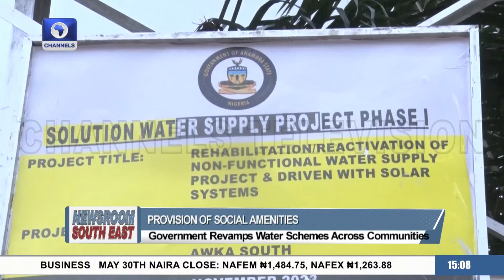Anambra Govt Revamps Water Schemes, Ebonyi Govt Flags Off 2024 Wet Season Farming +More | Newsroom